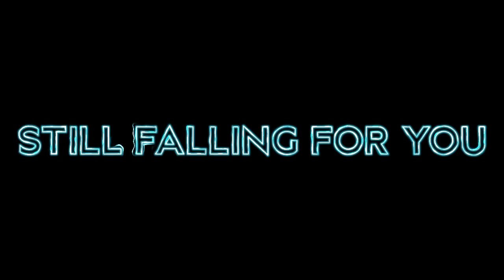Still Falling For You- Ellie Goulding Edit Audio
Credit me on IG: @nxphilimaudios or @scarletnxphilim. Credit me on TikTok: @nxphilimaudios. PLEASE GIVE CREDIT! I’d love to see your edits!